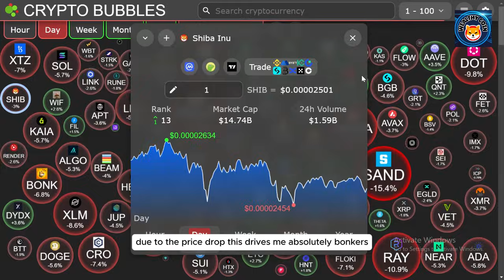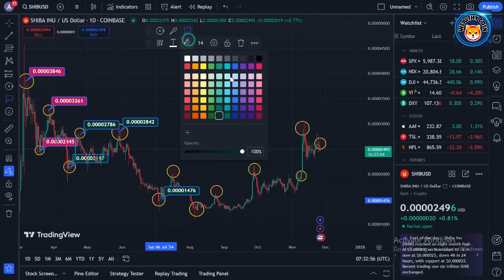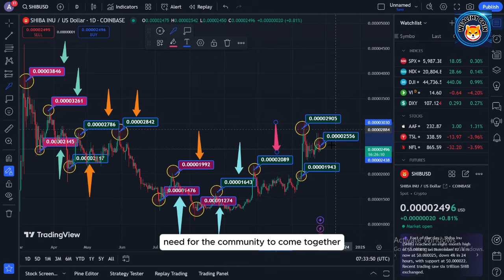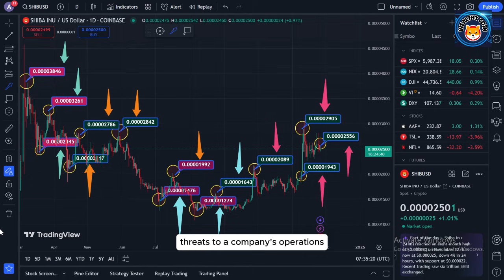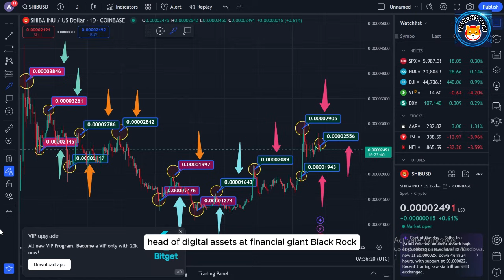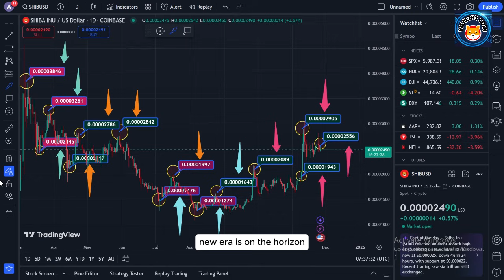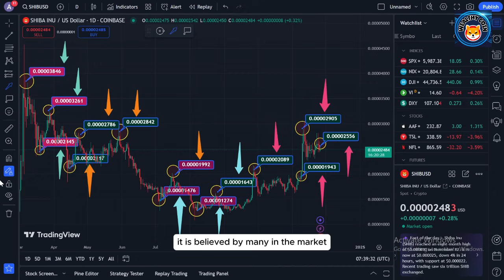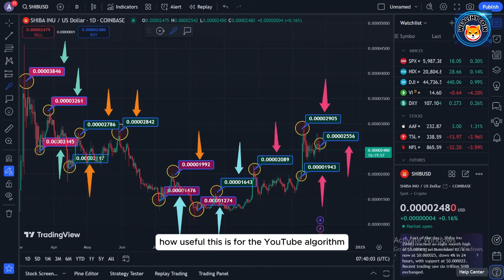When Cathie Wood COMES out SHIBA INU Will Go 500x OVERNIGHT TO $2 - SHIBA INU COIN NEWS TODAY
Dropshopping Shopify,
Dropshopping,